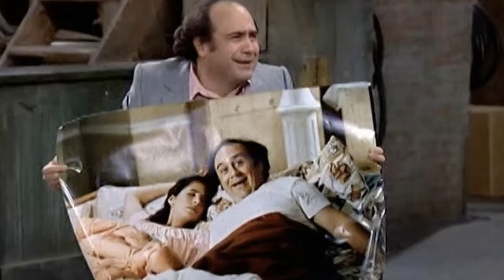Current Generation's Feedback Shows: Taxi TV Series Is Unrecognized by Today's Youth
Judd Hirsch as Alex Reiger
Danny DeVito as Louie De Palma
Marilu Henner as Elaine Nardo
Tony Danza as Tony Banta
Andy Kaufman as Latka Gravas
Christopher Lloyd as Reverend Jim Ignatowski
J. Alan Thomas as Jeff Bennett
Jeff Conaway as Bobby Wheeler
Carol Kane as Simka Dahblitz-Gravas
Randall Carver as John Burns
T.J. Castronovo as Tommy Jeffries
Rhea Perlman as Zena Sherman
Gene LeBell as Referee
Jimmy Lennon Sr. as Announcer
Al Rosen as Cabbie
Louise Lasser as Phyllis Bornstein Consuelos
Susan Kellermann as Greta Gravas
Vincent Schiavelli as Reverend Gorky
Melanie Gaffin as Jennifer
Ed. Weinberger as Boxing Fan
David Mendenhall as Jason
Suzanne Kent as Angela Matusa
Ellen Regan as Suzanne Burns
Andrea Marcovicci as Emily
Julia DeVito as Gabriella De Palma
Jack Gilford as Joe Reiger
Anne De Salvo as Vicki DeStefano
Jill Jaress as Airline Attendant
Marc Anthony Danza as Brian Sims
Carmine Caridi as Lou-Lou
Wendell Wright as Policeman
Talia Balsam as Cathy Consuelos
Dick Miller as Ernie the Waiter
Michael Mann as Businessman #2
Rusdi Lane as Rudy
Peter Elbling as Mascha
Gary Quinn as The Bellman
George Reynolds as Cab Driver
Paula Victor as Mrs. Hazeltine
John Petlock as Chairman of the Board
Wallace Shawn as Arnie
Charles Thomas Murphy as Customer
Murphy Cross as Judy Griffith
Robert Moberly as The Waiter
Walter Olkewicz as Tom
Ian Praiser as Dr. Harmon
Ernie Hudson as Terry Carver
Martin Short as Mitch Harris
Allen Williams as Robert
Ted Danson as Vincenzo Senaca